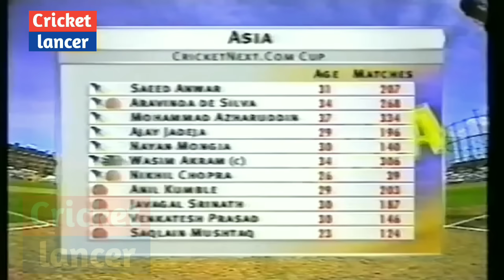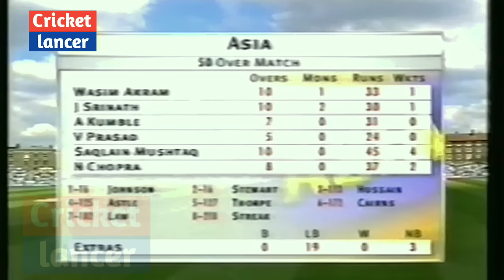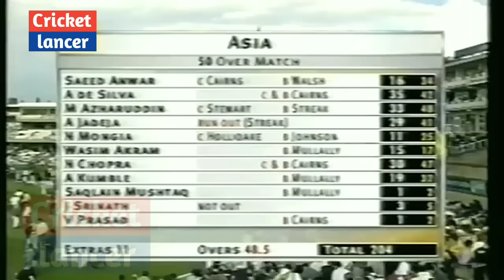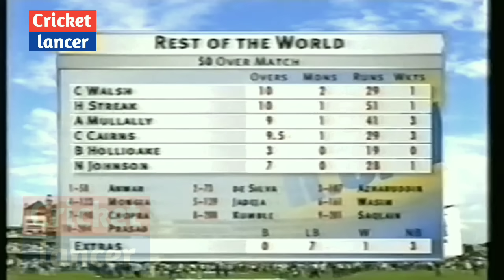Akram Walsh Aravinda srinath etc All legends in a thriller | Asia v world xi epic thrill clash